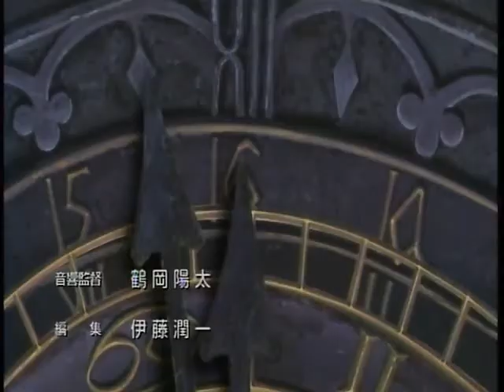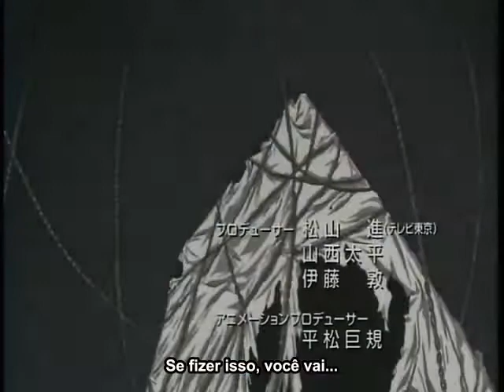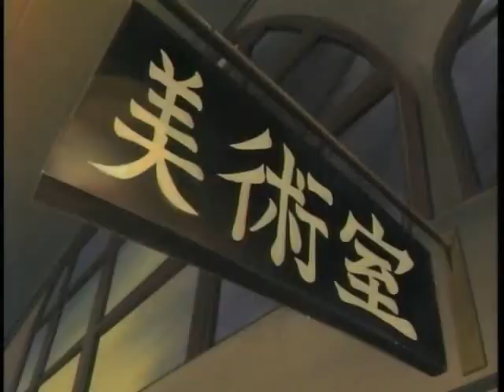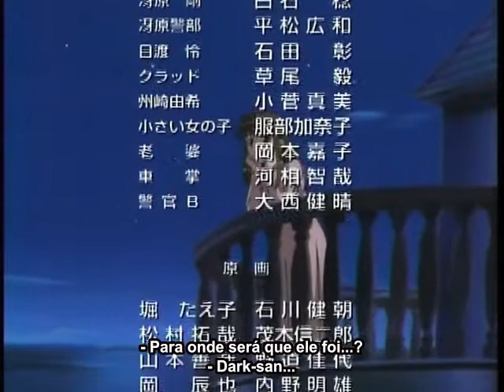DNA EP01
Será ela capaz de resistir a uma paixão arrebatadora e regressar ao presente?
Guia Prático para obter Lucro com análise e automação
O Destino Milionário é um treinamento completo de Marketing Digital
Aprenda a utilizar o poder da sua mente para impulsionar seu sucesso pessoal e profissional dentro da internet.